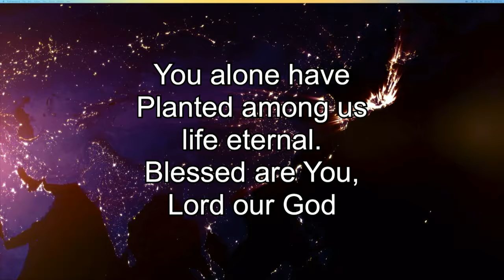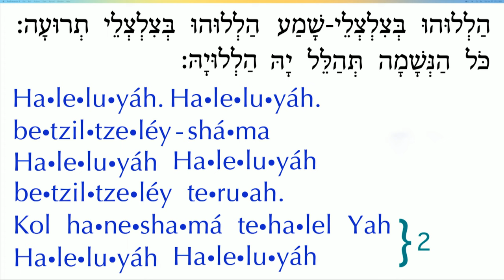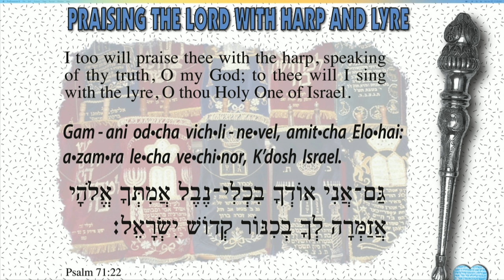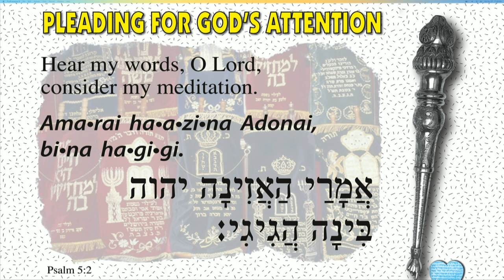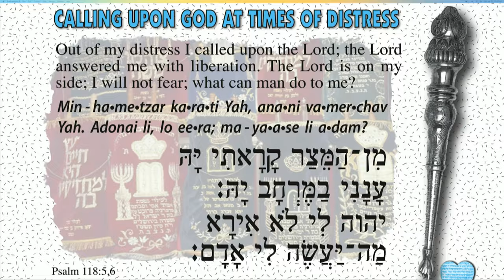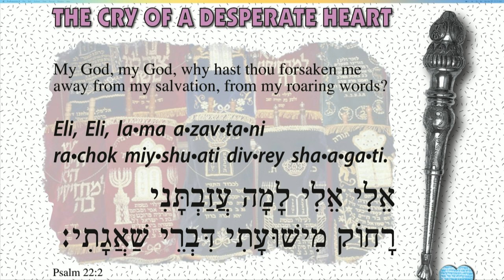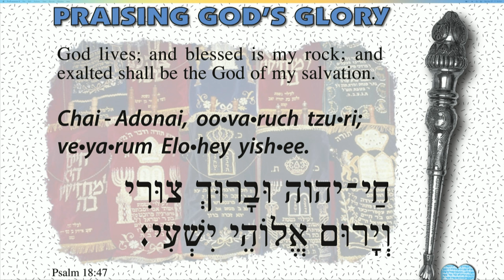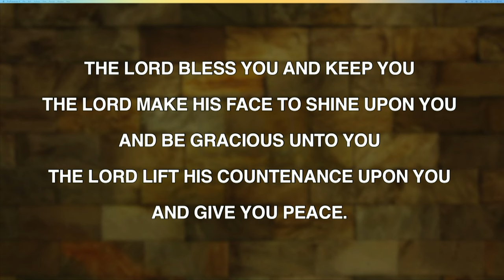Суббота, 27 апреля 2024 г.: Песах (Пасха) 5784 г.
1. Аз йа•шир-Мо•ше оов•ней Исраэль эт-ха•шира ха•зот ла•Адонай ва•йом•ру ле•мор ашира ла•Адонай ки- га•о га•ах соос ве*роч*во ра*ма ва*ям.
1. Тогда Моисей и сыны Израилевы спели эту песнь Господу и сказали: воспою Господу, ибо Он восторжествовал славно; лошадь и всадника он бросил в море. ______________________________________________________________________________
ב. עָ זִּ י וְ זִ מָ רָ ת יָ הּ וַ יְ הִ י-לִ י לִ ישׁוּעָ ה זֶ ה אֵ לִ י אַ נְ וֵ הוּ אֱ 5הֵ י אָ בִ י וַ אֲ רֹמְ מֶ נְ הוּ:
2. Ози ве•зим•рат Ях ва•йе•хи-ли ли•йе•шу•ах зе Эли ве•ан•ве•ху Эло•эй ави ва•аром•мен•ху. 2. Господь — моя сила и песня, и Он стал моим спасением; он мой Бог, и я восхвалю Его; Бог отца моего, и Я превознесу Его.